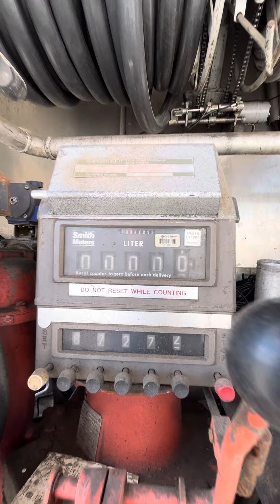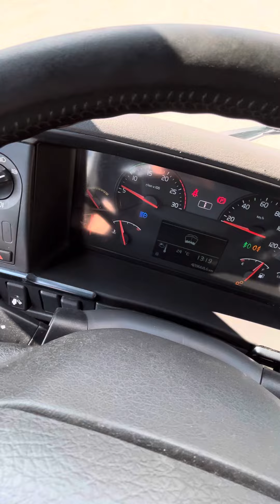Volvo FH500 Fuel Tank / ADR / 15 000 L ./ 2012 y / Whatsapp 00372 5160315